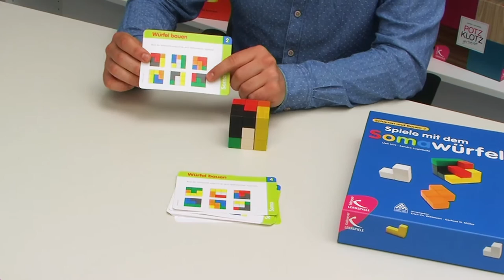Klett Kallmeyer Lernspiel: Schauen Bauen 2